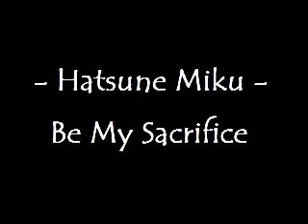Hatsune Miku - Be My Sacrifice (sped up+remaster)